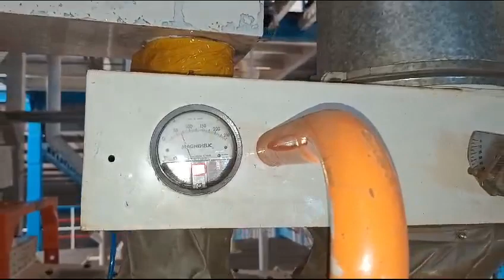navasasyam dandekar masoor Dall processing plant 9172917916